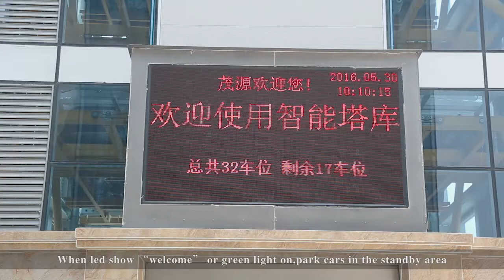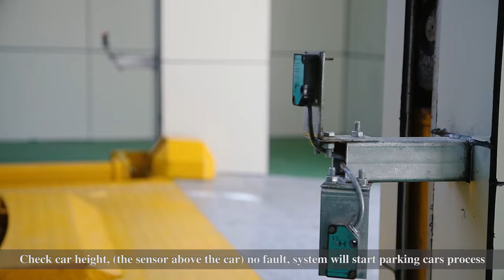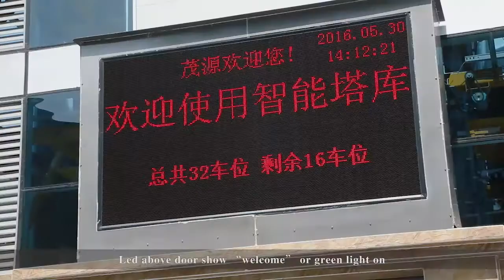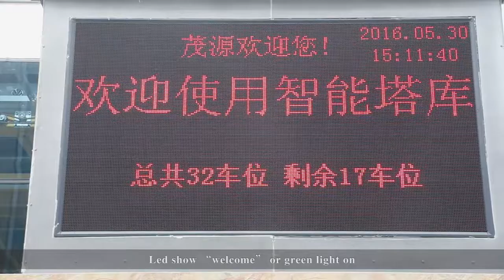Comb type Tower parking system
Tower parking- Fully automated parking system.